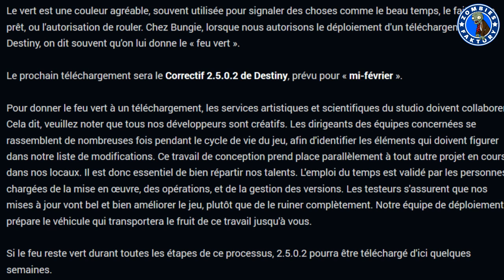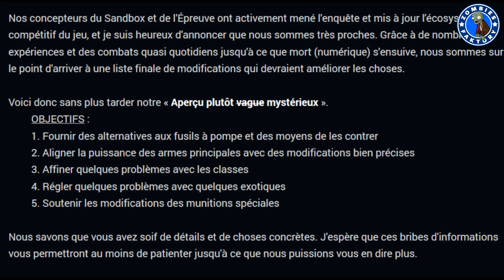[DESTINY] TROP PEU DE NEWS !!!